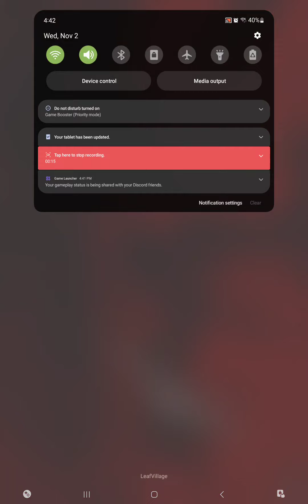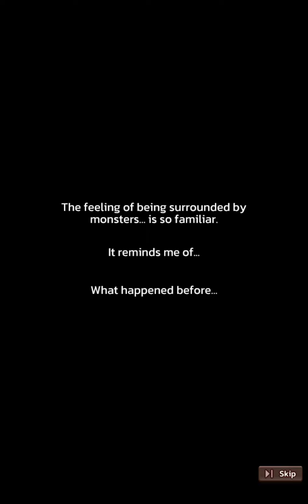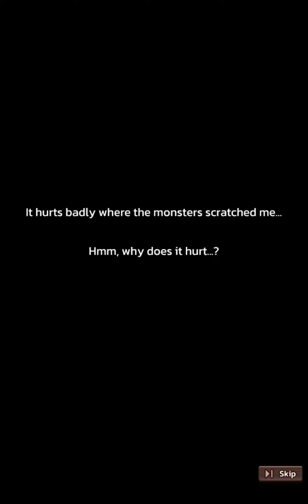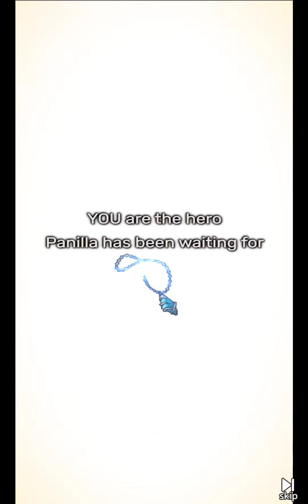🟢Eli Adventure's - Panilla Saga - Epic Adventure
🖥️MY PC Setup
►Keyboard - Logitech G715
►Mouse - Logitech G502 X
►Liquid Cooler - Cooler Master MasterLiquid
►Fans - Corsair LL Series
►Fans - MasterFAN SickleFlow
►SSD - rucial T700 4TB Gen5 NVMe M.2 SSD
►Graphics card - ASUS RTX 4090
►Power supply - ROG Thor 1200W Platinum II
►Ram - TEAMGROUP T-Force Delta
►Motherboard - ASUS Prime X670E-PRO
►Computer case - MechWarrior MOD-5
►CPU - AMD Ryzen 9 7950X3D
✟ I give my life to Jesus

Note: watch it with a phone or Tablet

I actually kinda enjoyed it. really good voice acting and animation for this type of genre What do you think?